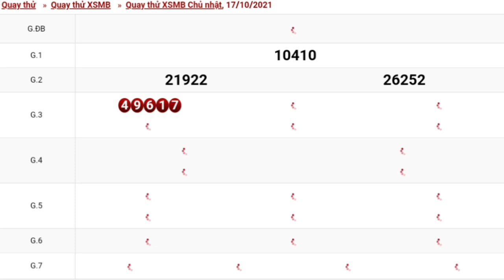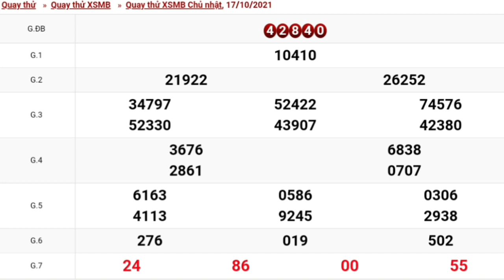XSMB - QUAY THỬ DỰ ĐOÁN KẾT QUẢ XỔ SỐ MIỀN BẮC NGÀY 17/10/2021 - XSMB